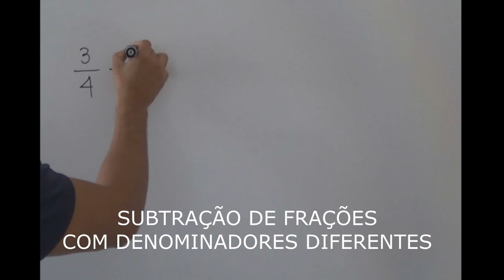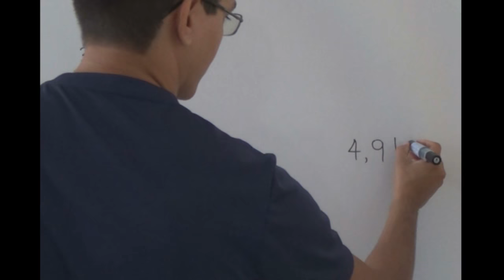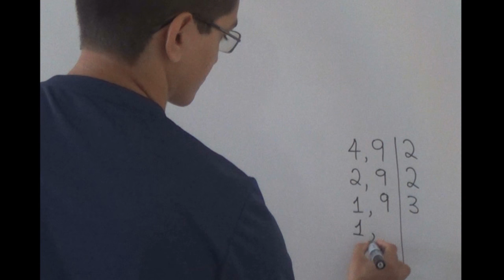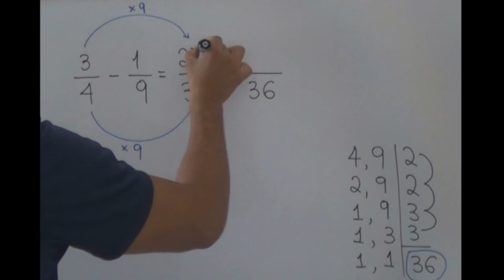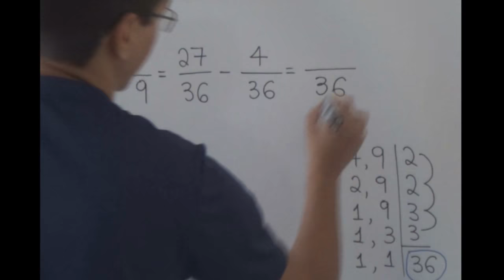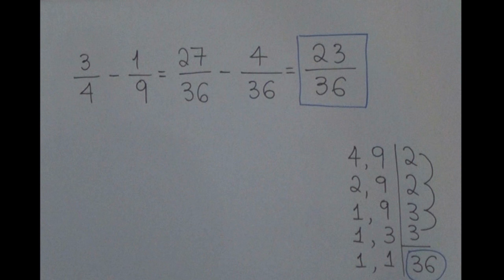SUBTRAÇÃO DE FRAÇÕES COM DENOMINADORES DIFERENTES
Um vídeo sobre o cálculo da diferença entre frações que apresentam denominadores diferentes.

Primeiro, nós calculamos o mmc dos denominadores.

Esse mmc será o denominador de novas frações que são equivalentes às frações iniciais.

Determinamos os numeradores das frações equivalentes.

Operamos com as frações equivalentes, pois é mais fácil, já que elas possuem denominadores iguais.

Repetimos esse denominador e fazemos a subtração dos numeradores.

The Temperature of the Air on the Bow of the Kaleetan de Chris Zabriskie está licenciada sob uma